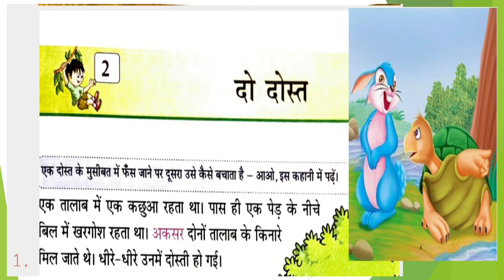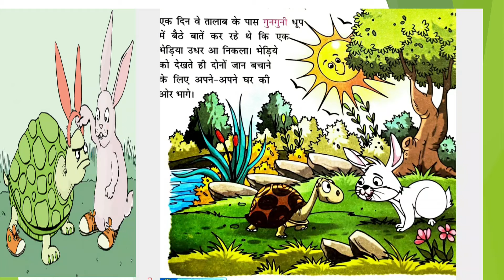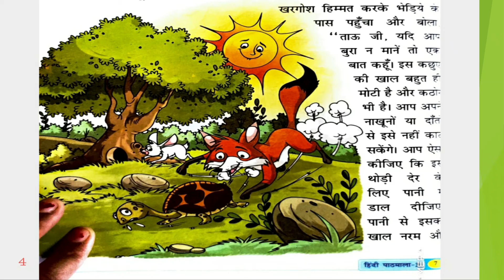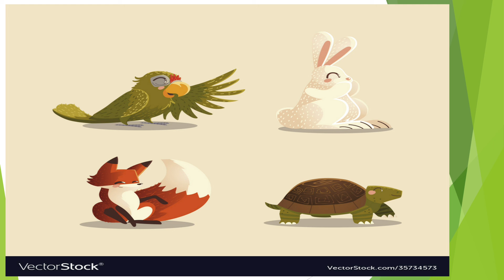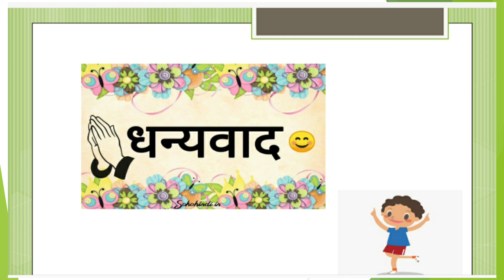कक्षा 3 पाठ 2 दो दोस्त सुनीता देवी PRT